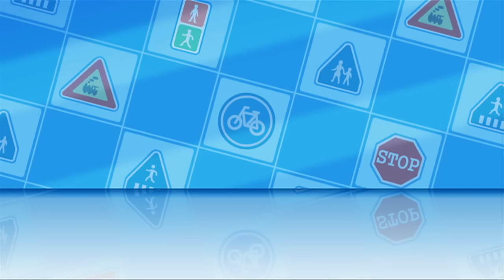Trafficsafety with Poli | #09.Safe Cycling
[Trafficsafety with Poli]is produced for social contribution to educate children the traffic safety

Kevin's family gets a new bicycle with basket, but it is not the type of bicycle Kevin likes. Kevin, bitterly jealous of Doogi's bicycle, asks Doogi to race him. However, Kevin's bicycle is not the right size for him and Kevin has hard time riding it. Kevin goes into the road in order to catch up with Doogi but soon gets overwhelmed by the cars.  In panic, Kevin makes wrong move and goes into the deeper trouble.

*ROI Official channel